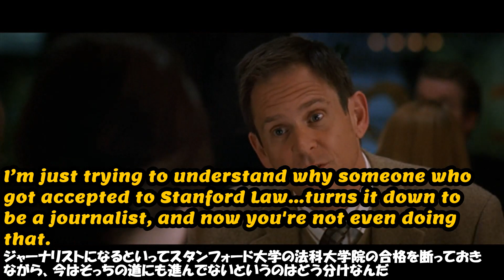映画で英語20231117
We’re just a little worried, honey.
パパもママもお前が心配なんだよ。

We get e-mails from you at your office at 2 a.m.
夜中の2時にオフィスからeメールを送ってくるし

Your pay is terrible.
給料も最悪だ

You don’t get to write anything.
執筆にも取り掛かっていない

Hey, that’s not fair.
それは当てはまらないわ

I wrote those e-mails.
メール書いたでしょう

I’m just trying to understand why someone who got accepted to Stanford Law…turns it down to be a journalist, and now you're not even doing that.
ジャーナリストになるといってスタンフォード大学の法科大学院の合格を断っておきながら、今はそっちの道にも進んでないというのはどう分けなんだ

Dad, you have to trust me, please. Being Miranda’s assistant opens a lot of doors.
パパ、私を信じて、ミランダの下で働けばあらゆる扉が開くの

Emily is going to Paris with Miranda in a few months…and she’s gonna meet editors and writers from every important magazine…and in a year, that could be me.
エミリーは数か月後にパリに行って、あらゆる重要な雑誌の編集者や記者と会うのよ、一年後には私もそうなれるかもしれないの。

I swear, this is my break. This is my …my chance.
これは絶対に大きなチャンスだって、夢をかなえるためのね、

my boss. I’m sorry, Dad. I have to take this.
ボスだわ。ゴメンね、パパ、出ないと。